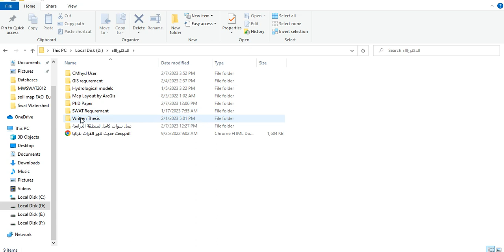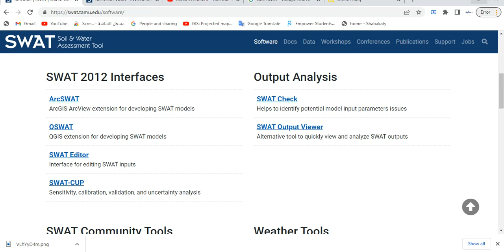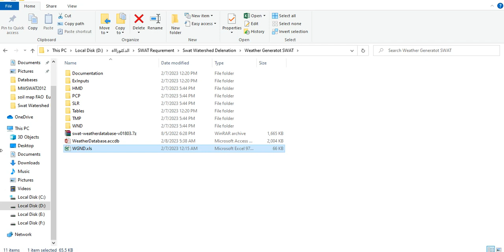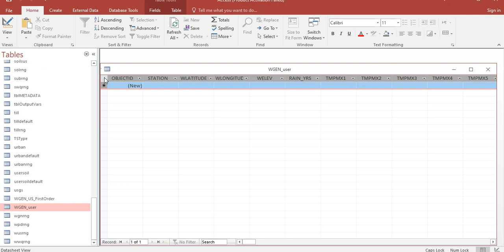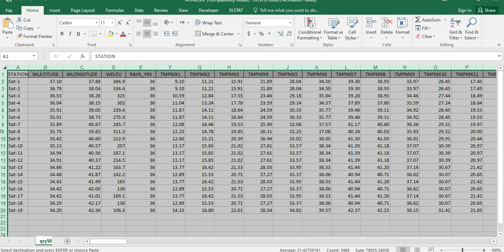Definition of Weather Generator Data to SWAT 2012.mdb